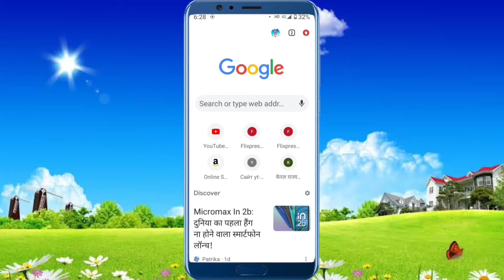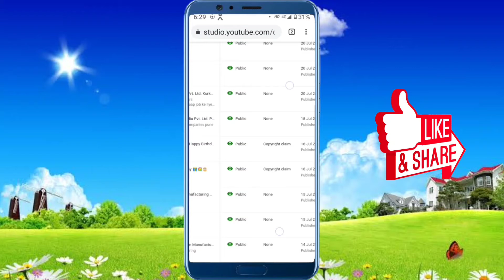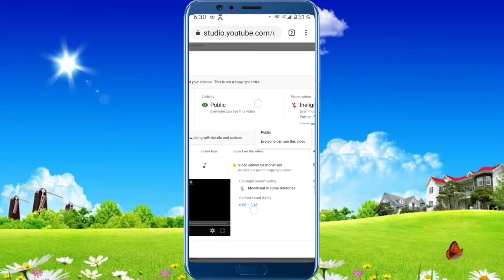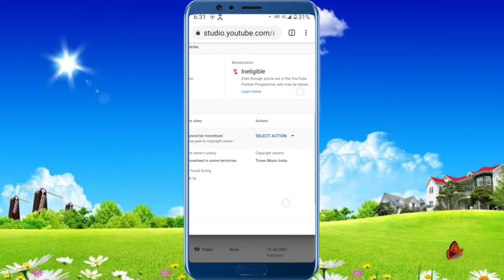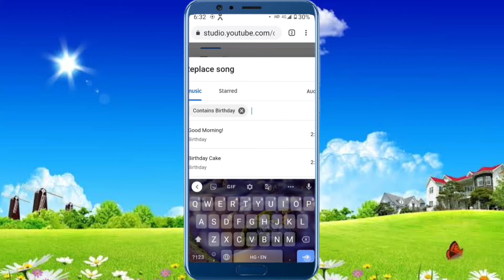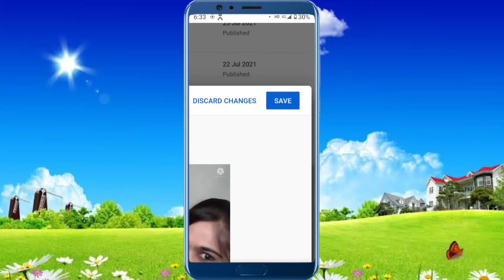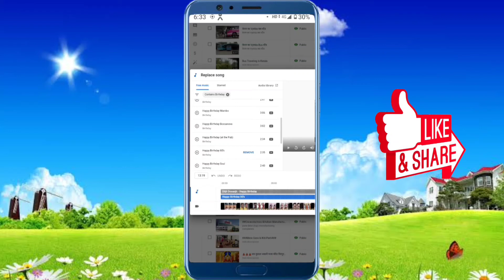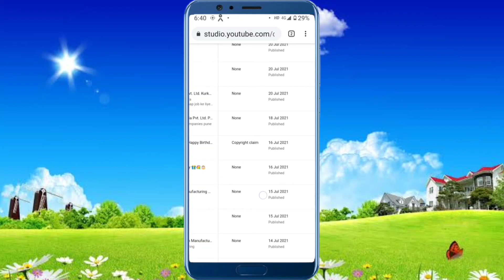Copyright ko remove kaise kare. copyright ko kaise hataye. copyright ko kaise hata sakte hai.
Copyright ko remove kaise kare.
copyright ko kaise hataye.
 Copyright ko kaise pata kare.
ko kaise khatam kiya jaye.
 copyright ko kaise roke. copyright ko kaise hata sakte hai.